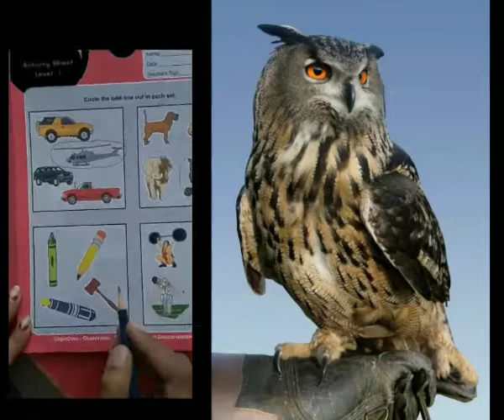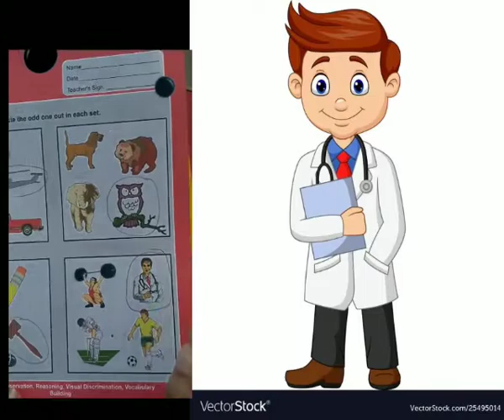Activity sheet 1006 ( nursery) November